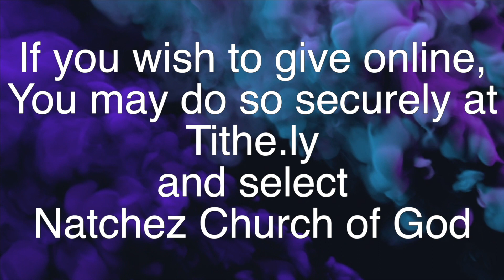Sunday Service June 26, 2022